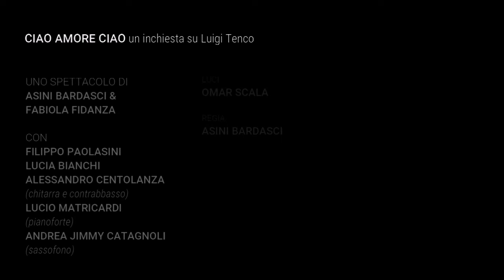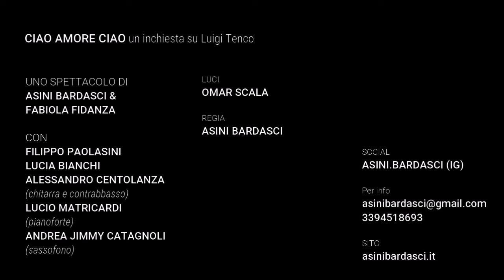ciao amore ciao - un'inchiesta su Luigi Tenco trailer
Ciao amore ciao
uno spettacolo
di Filippo Paolasini
con Filippo Paolasini, Lucia Bianchi,
Alessandro Centolanza (chitarra e contrabbasso)
Lucio Matricardi (pianoforte)
Andrea Jimmy Catagnoli (sassofono)
luci: Omar Scala
regia: Asini Bardasci
produzione: Asini Bardasci